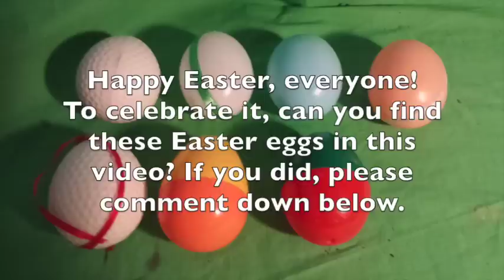Happy Easter! (2015): Engines, Easter Eggs, and Pictures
To celebrate Easter Day, can you find four Easter Eggs in this video! Two are easy to find. One is somewhat a little bit hard but it's STILL easy. And the other one is hardest to find!

Also, in the custom thumbnail and in the video, the Easter egg that is next to Connor is not a golden egg. It is a pink-orange colored egg. I was editing the pictures in my pictures. And the egg looked very shiny like gold. But it's not. Just to let you all know.

Plus, I have showed you five pictures I have edited in this video. Five? Hey! Today is April 5. :P And I also showed a few clips from Episode 30 of TrackMaster Thomas & Friends, which is coming soon like this week.

Happy Easter!

Comment if your have any questions and what do you like about my videos. :)

CREDITS
-Filmed by MrEngine88
-Sets and Scenery created by MrEngine88
-Toys made by Fisher Price, Mattel, HiT Toy Company, TOMY, and The LEGO Group